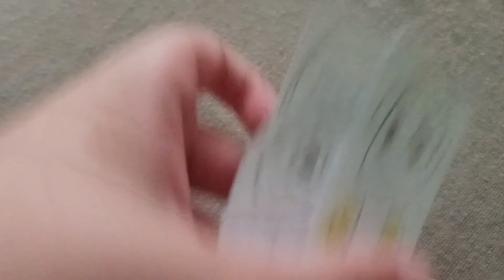The Secret Life Of Humans 2 Official Trailer | Fire Films Inc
People Find Their home